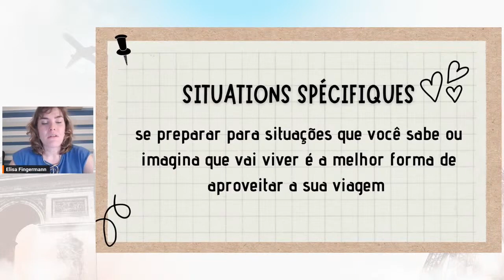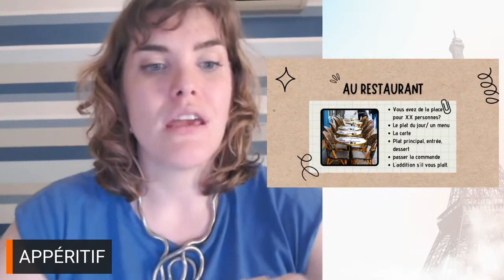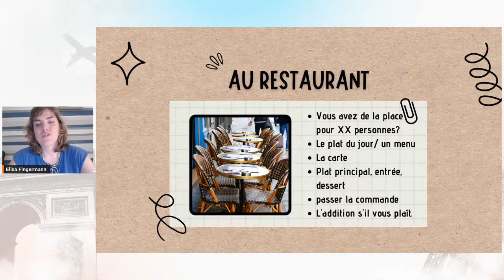Do menu ao pagamento: como se comunicar com confiança em um restaurante francês.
- Não deixe a barreira do idioma atrapalhar a sua experiência gastronômica nos restaurantes franceses! 🇫🇷 🍽️

Aprenda como você pode fazer pedidos, entender o cardápio e interagir com os funcionários em francês, além de conferir dicas e truques que farão você se sentir ainda mais confiante e confortável durante sua a refeição na França. 😋🍴